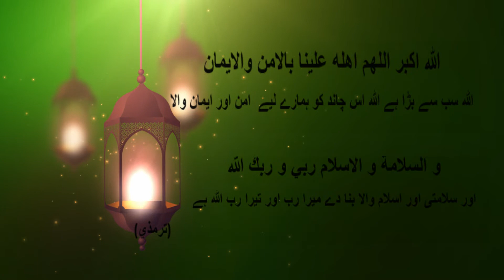Ramadan Mubarak| Ramadan 2021| From Informative Yard